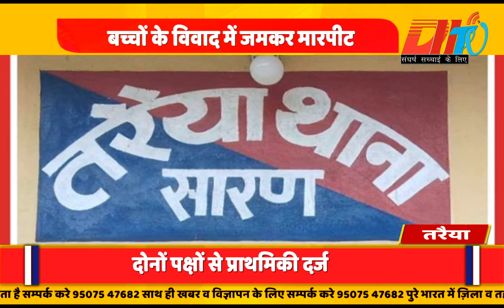बच्चों के विवाद में जमकर मारपीट,दोनों पक्षों से प्राथमिकी दर्ज